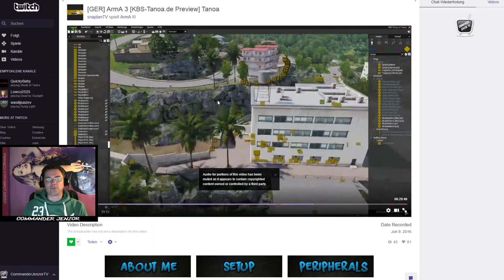World of Tanks - Lets Play - Type 64 als Damage-Dealer, Epic DMG für einen Lightl (HD)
wot world of tanks Cheats Tricks Tips Type64 Gastreplays Lets Plays Gameplays

Hallo und Willkommen zu einem schönen Lets Play von Mjölnir mit seinem Type64, dem chinesischen Light-gold Tank!

Light Tanks, die einfach mal Ihre rolle verlassen und zum Damage Dealer werden sind immer schön anzusehen. Ist schon krass, mit so wenig Alpha am Ende doch so ein Hammer Ergebnis abzuliefern.

Viel Spaß!

Wenn Ihr auch mal in ein Video wollt, schreibt mich an, wenn ich online bin: "Commanderjenzor", oder sucht mich im Forum oder sucht über die WG Homepage den Clan H-A-N und den WN8 orientierten zweiten Clan H-4-N.

► Habt Ihr das Verlangen, mich mit Gold oder Penunsen zu unterstützen

► Info: Lust auf meinen Clan?

► Info: Ihr sucht mich auch im Forum?

► Info: Wie kommt Ihr zu dem geilsten kostenlosen Spiel der Welt ?

► Danke an die edlen Spender:
- Ace Bein 2500 Gold
- Christof87 1250 Gold
- Panzerhannes85 Boxtank SU100Y
- Heinz Strauss Gold Tank Löwe
- Ep1xs für 2.500 Gold für einen zweiten Clan
- Mr.Inkognito für 7.000 Gold und 30 Tage Premium
- Mr.Inkognito II für 6.000 Gold und 30 Tage Premium
- erneut Mr.Inkognito II für 6.000 Gold und 30 Tage Premium

Schreibt mir Eure Kommentare, was Ihr sehen wollt!

Gruß

Commander Jenzor